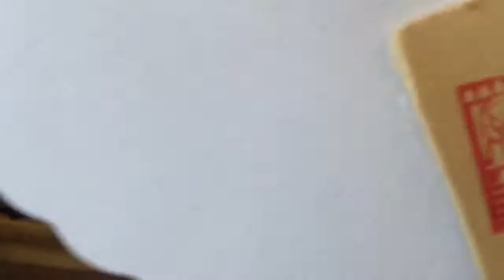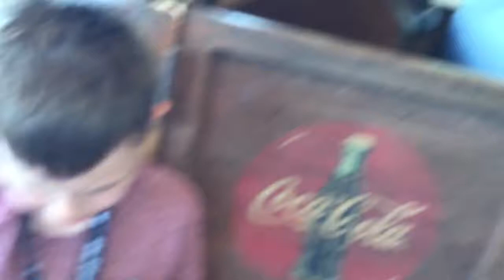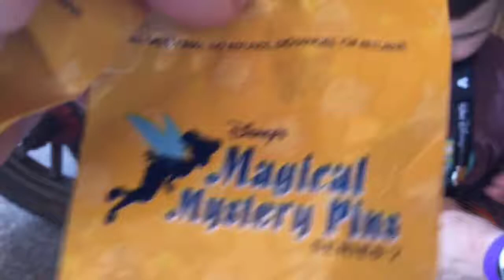Luke Gets Blind bag Pins at Epcot!